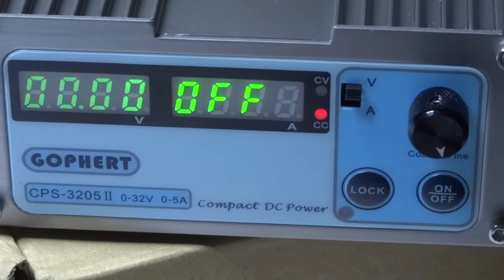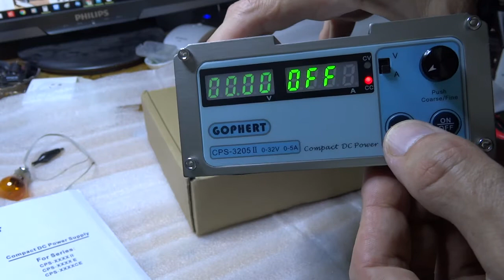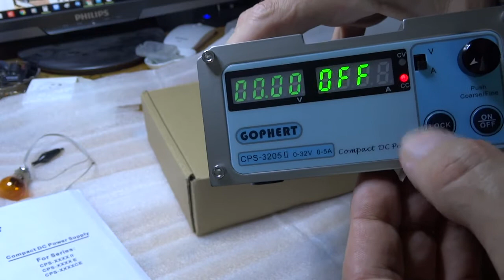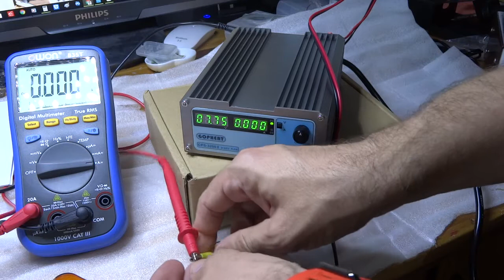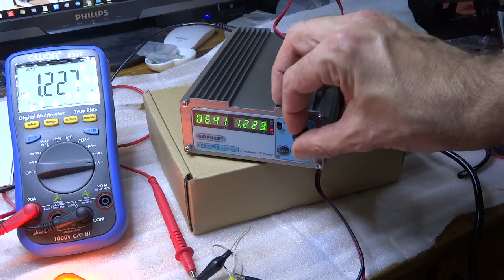Présentation de l'alimentation stabilisée GOPHERT CPS 3205 V2 réglable de 0 à 32 volts 5A Banggood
Super alimentation réglable assez puissante (jusqu'à 32 volts et 5 ampères) idéale pour tous les bricolages électriques ou électroniques.